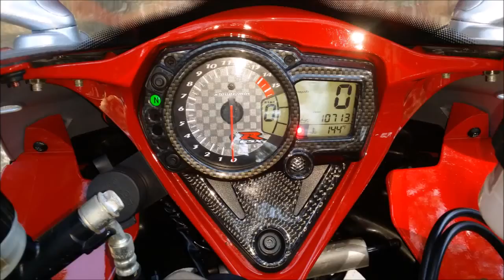GSXR 1000 REPLICA DA ISLE OF MAN IOM TT RACE ( VIDEO ANTIGO )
CANAIS RECOMENDADOS